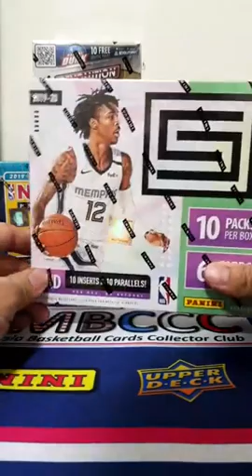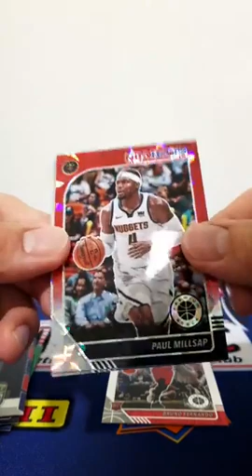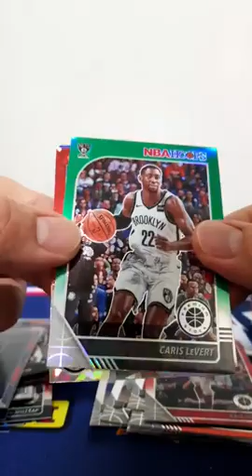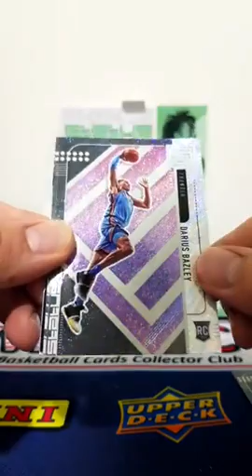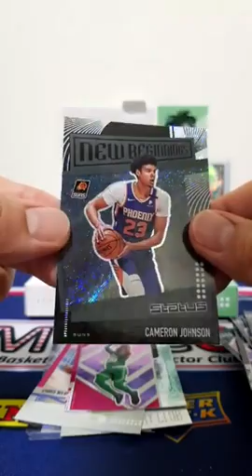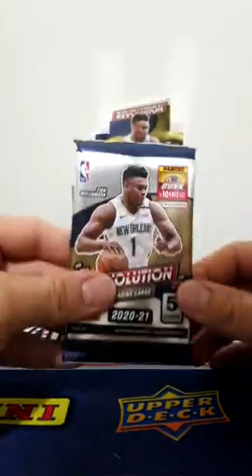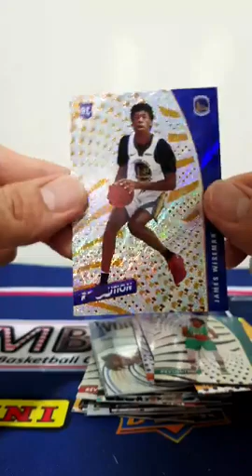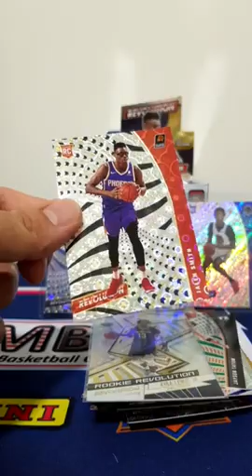revolution status premium stock